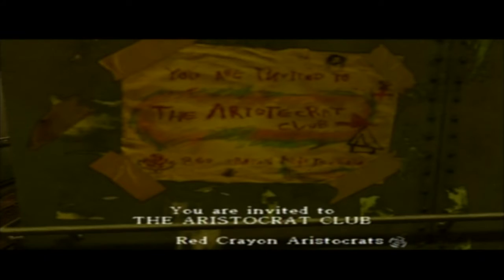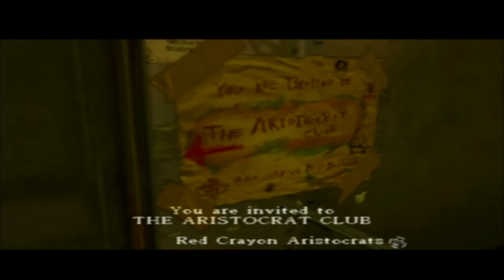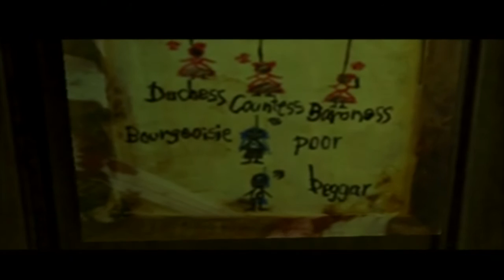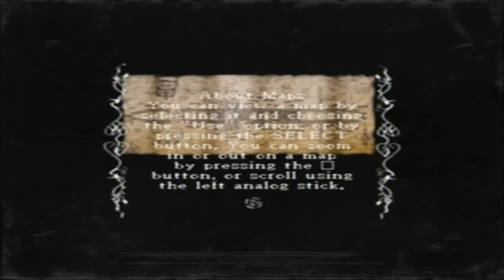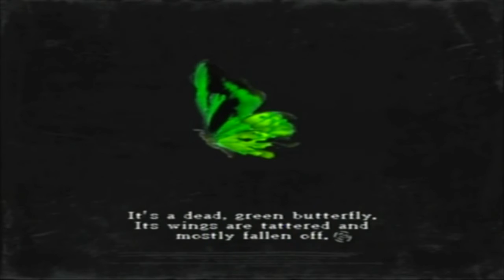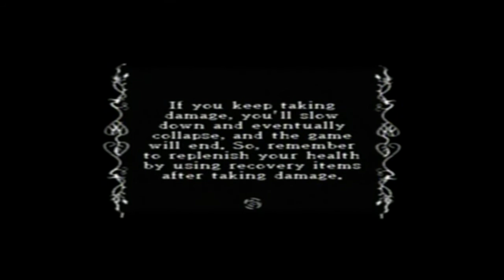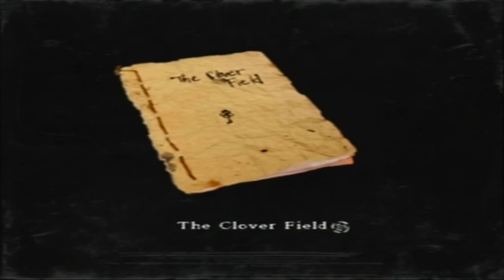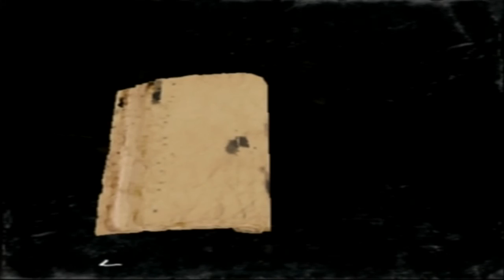Rule of Rose [Part 2] Welcome to the Airship; April 1930 - The Unlucky Clover Field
A blind & commentated Let's Play / Playthrough / Walkthrough of the PS2 survival-horror game telling the cruel and beautiful tale of the Red Crayon Aristocrats, Rule of Rose. In part two, we awaken, tied-up by the white-clothed prince, and escape via a pair of scissors. We go on out and explore our new setting, a strange airship afloat high in the sky. We learn more about the Red Crayon Aristocrat, and their hierarchy. We also meet a dog, bound, named Brown, and the story known as The Unlucky Clover... Chapter 2. Enjoy!